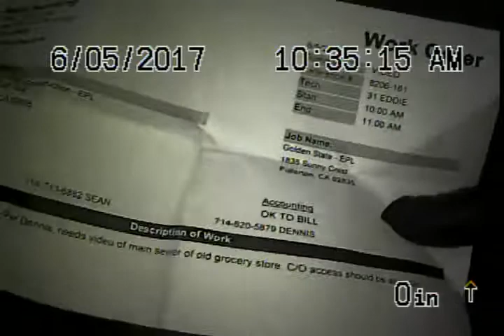Golden State 1835 Sunnycrest Fullerton,Ca 92835 6 5 17 video 1